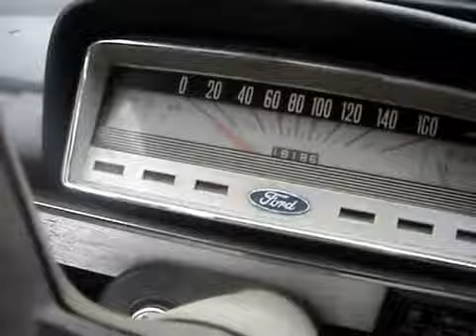Auto privezeno s ukraji sme opravovali a trochu blbly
Franta spurny a Petr Vrba toceno kousek za Brnem dneska. :-)